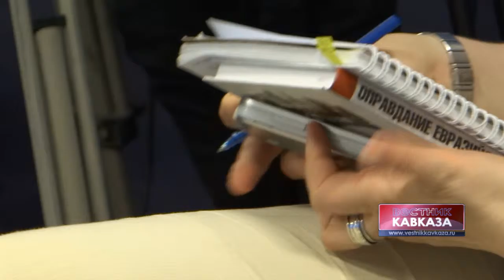На евразийском пространстве есть все условия для создания нового центра силы - эксперт